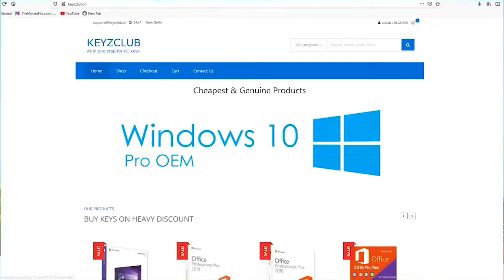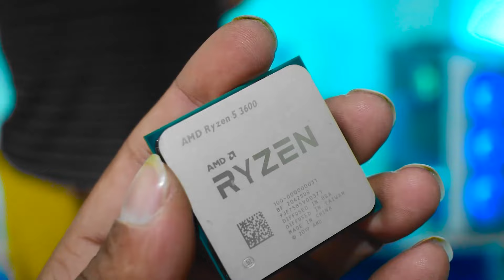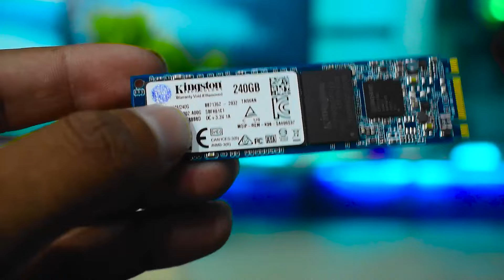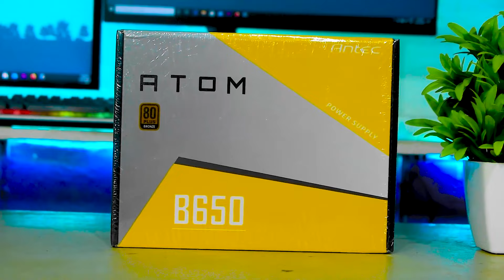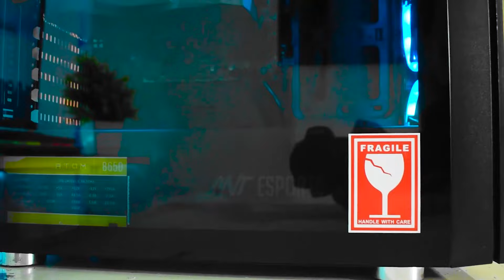Building Awesome Gaming PC For My YOUTUBE Subscriber ( 2020 )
In this video we are building a gaming pc for our youtube subscriber .

Gaming pc
pc build